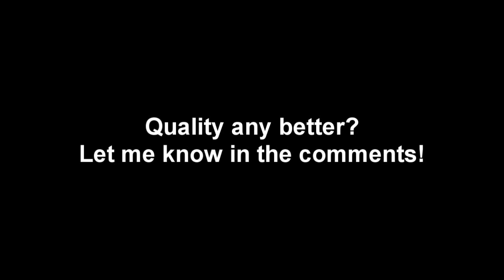NEW Canon HF r32 HD Camcorder Test 720p Render Settings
Hey, I've been lacking HD quality since I started this channel, so I decided to go on a little journey to find the best camcorder for me and this channel. This is the first camcorder I purchased, still trying to figure out best quality so when I do this video will be taken down and replaced with the best quality and render settings this camera has to offer. So please let me know what you think about this.